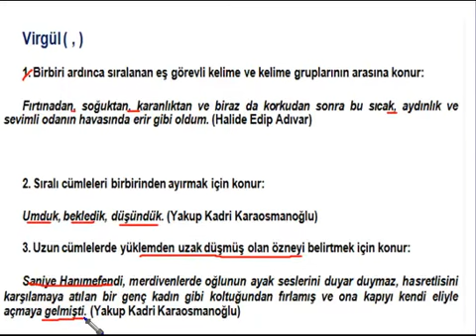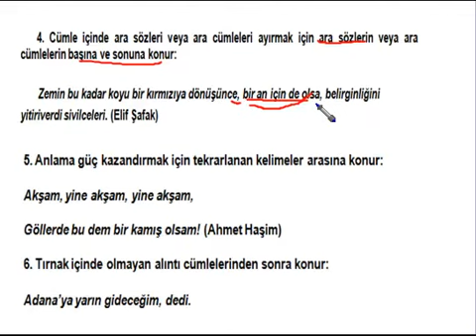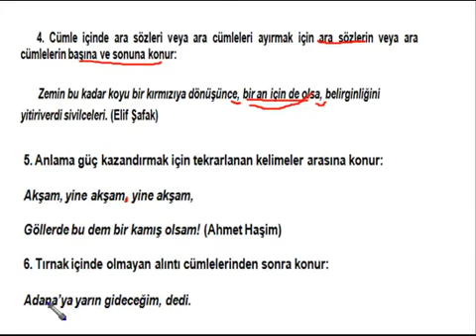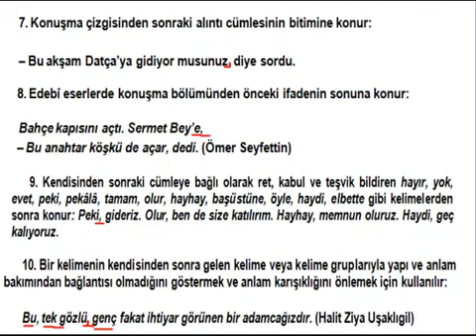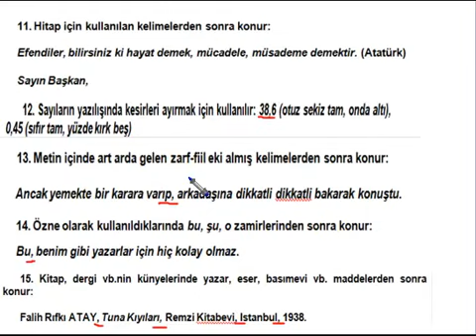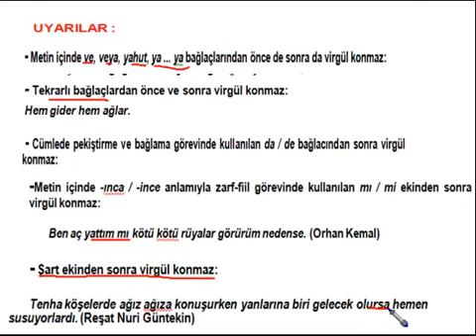8 Türkçe Virgül konu anlatımı